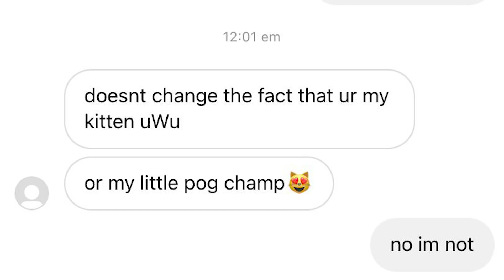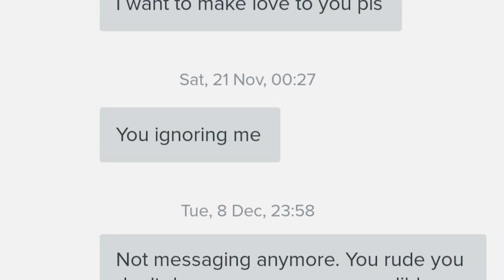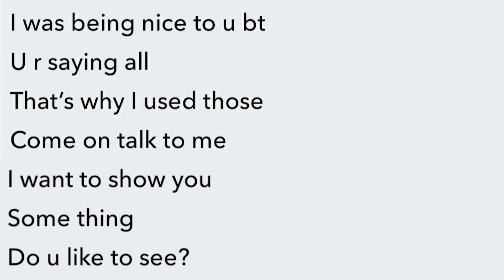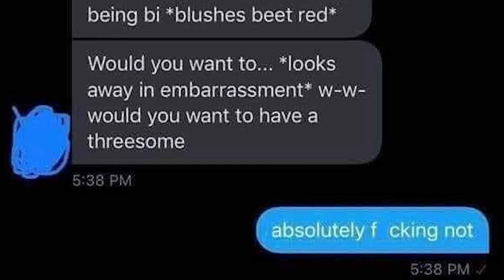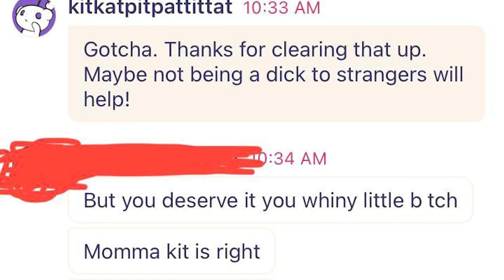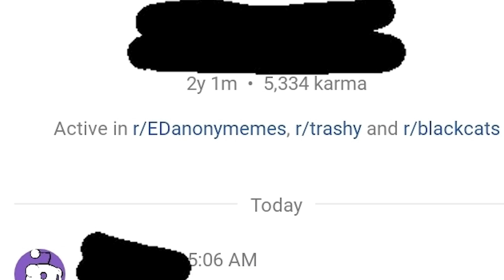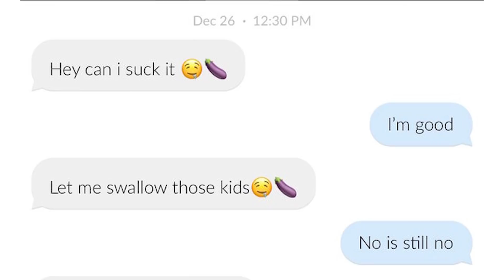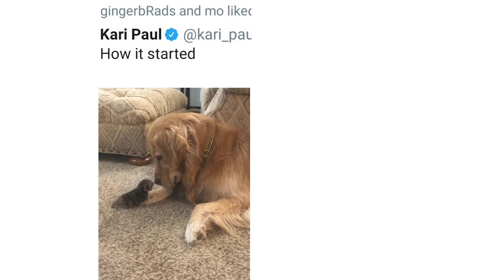r/CreepyPMs | "my kitten"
MY GEAR

☑️ Ring Light
☑️ Microphone Arm
☑️ Battery Grip

Top posts from r/CreepyPMs on Reddit
r/CreepyPMs | *direct eye contact* -  Hope you enjoyed!